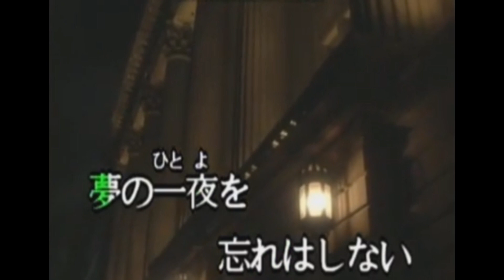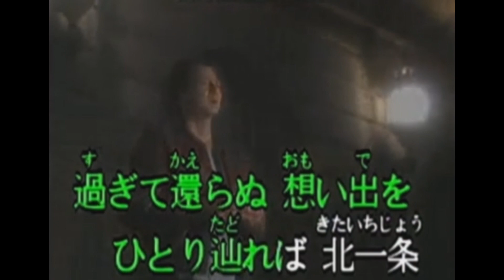アカシア物語／浩 二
☆平成・歌めぐり＝(^^♪ ナイスガイ！加門亮さんの「アカシア物語」を映像お借りして歌わせて頂きます。